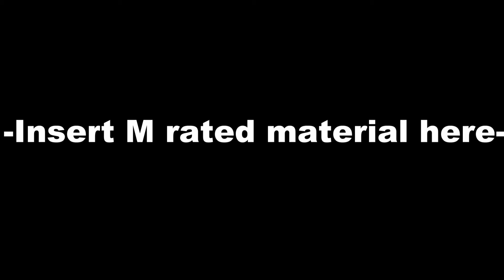At the Gay Bar- Robin x Kid Flash